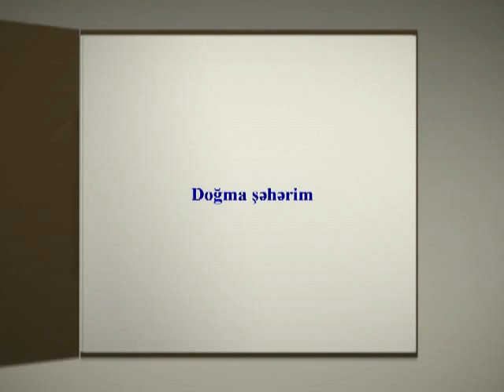Şirvan şəhərinə virtual səyahət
Tərtib etdi: Alxasova  Mehriban